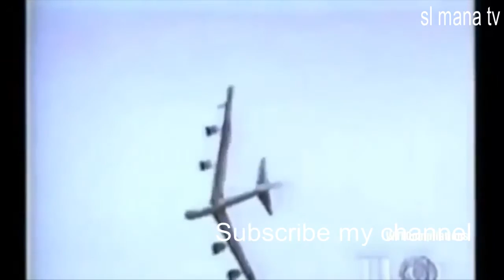Plane Crash In The World /Plane Crashes Caught On Camera/sl mana tv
Plane Crash In The World /Plane Crashes Caught On Camera

Comments
Share And

sl mana tv#plane crash#flight crash

Sinhala Movie Clip
Wild Animal Video

Accident

Military
Comedy

Nature Video